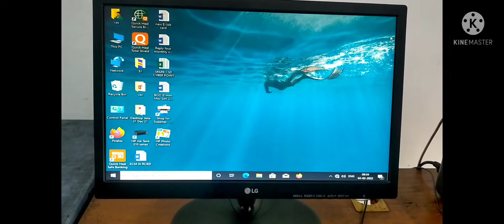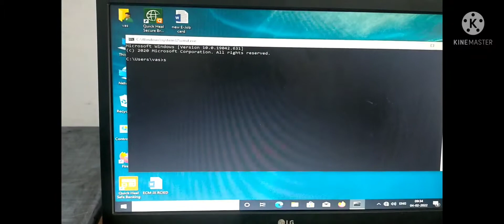कमांड प्रॉम्प्ट की सहायता से कसे चेक करे की विंडोज 10 ऑपरेटिंग सिस्टम ओरिजिनल है